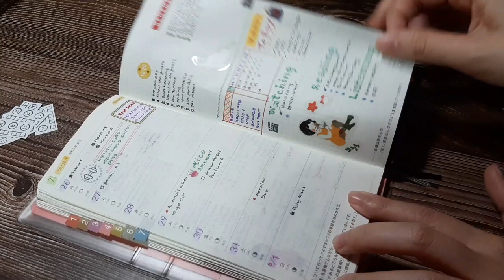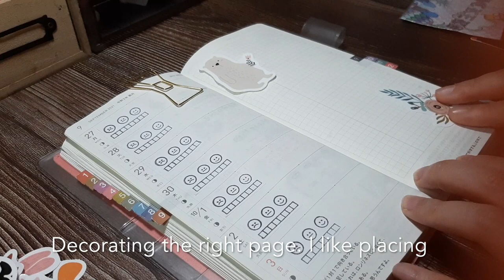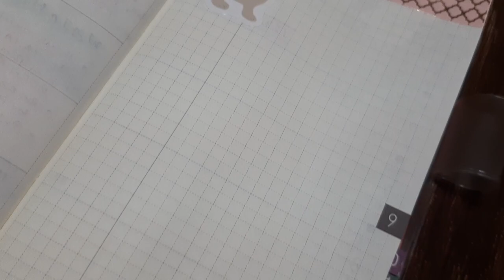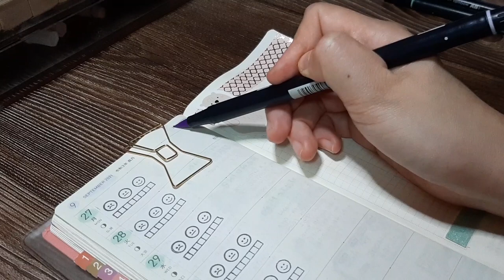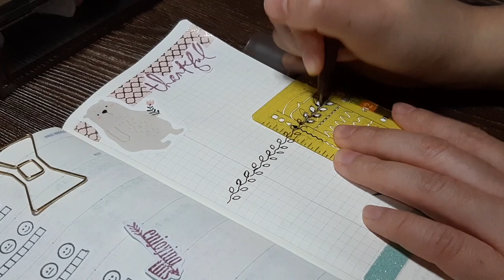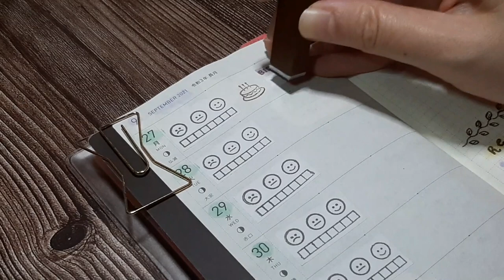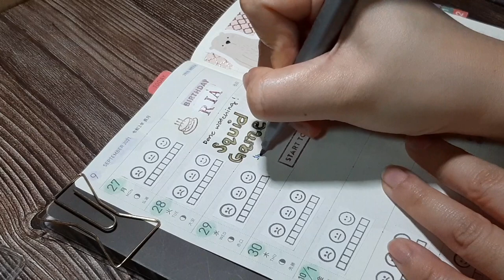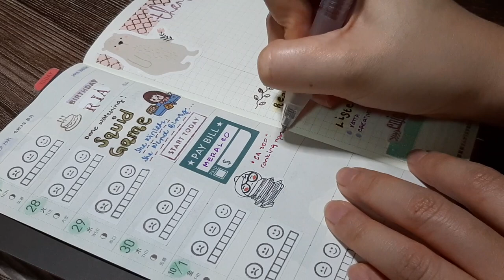Journal With Me No. 26 ✍🏻 | Hobonichi Weeks Mega | Memory Keeping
Last September, I've started using the Hobonichi Weeks Mega as a weekly memory keeper. Sharing my journaling process!

Create 365 Me & my BIG ideas Planner Basics Sticker Value Pack - The Happy Planner
Muji Clear Ballpoint Gel Pen 0.5mm [10 colors SET] retractable
Tombow Pen Set, Dual Brush, 10/Pk
Faber-Castell Pitt Artist Pen Superfine Fineliner - Sepia
Tsukineko Small-Size VersaFine Instant Dry Pigment Ink, Vintage Sepia
Kuretake ZIG FUDEBIYORI Brush Pens 12 colors set